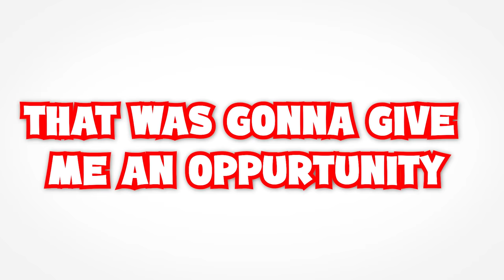I gave INFINITE OP Generators.. But This Happened.. (Roblox Bedwars)